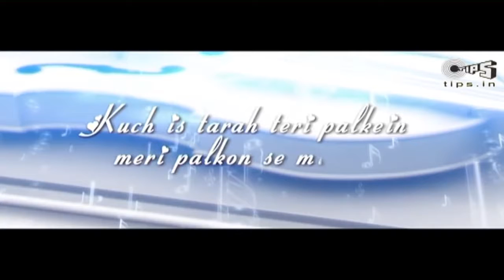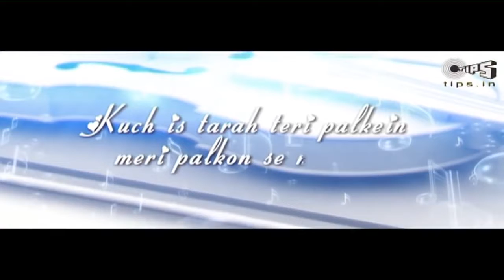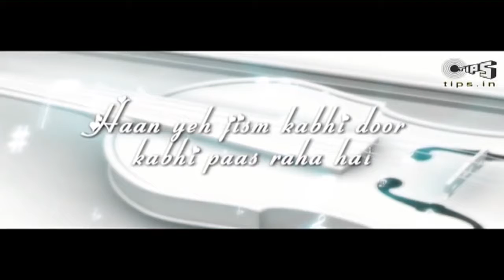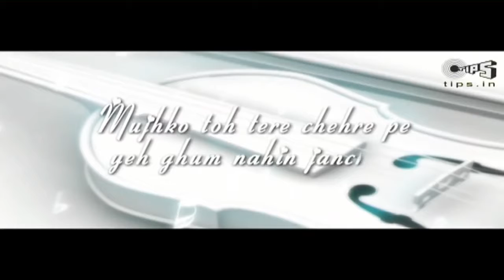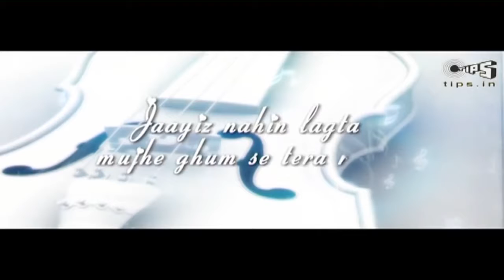Kuch Is Tarah Sing Along Doorie Atif Aslam Mithoon Atif Aslam